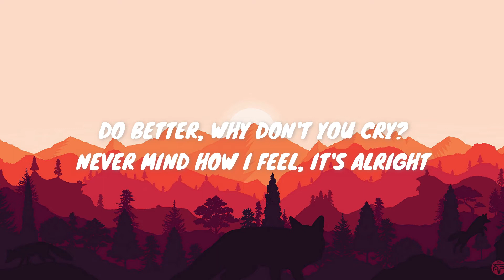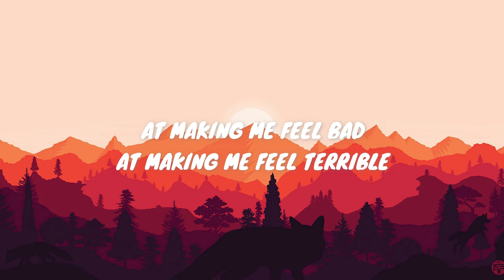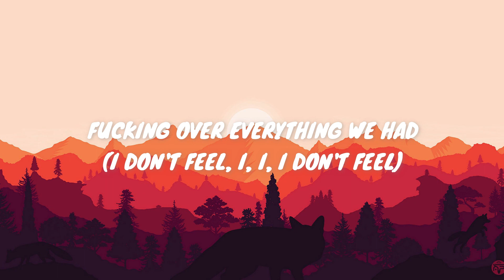Blackbear - I Feel Bad (Lyrics)